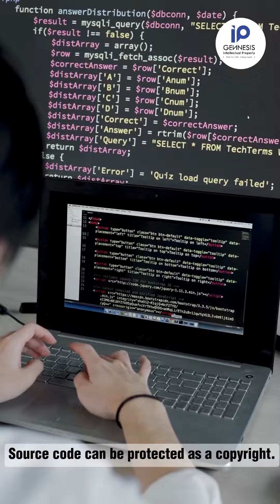How To Protect Your Software?